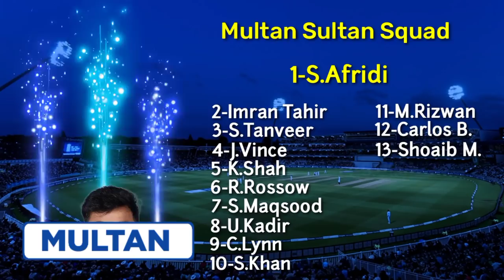Pakistan Super League 2022 | Pakistan Super League 2022 All Team Squad | Psl 2022 All Team Squad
Hello everyone in this video I will tell you about Pakistan Super league 2022, where I have done a preview on All Teams Squad for Pakistan Super league 2022. I hope you like it.
We have also provided you the psl 2022 all team squad and all the updates regarding Pakistan Super league 2022.We also cover everything regarding Pakistan Super league .

All Teams Final Squad

1-Karachi Kings

1-Babar Azam
2-Mohammad Nabi
3-Amir Yamin
4-Arshad Iqbal
5-Colin Ingram
6-Imad Wasim
7-Mohammad Amir
8-Sharjeel Khan
9-Waqas Maqsood
10-Dan Christian
11-Chadwick Walton
2-Joe Clarke
13-Noor Ahmad
14-Danish Aziz
15-Mohammad Ilyas
16-Zeeshan Malik
17-Qasim Akram

2-Islamabad United

1-Shadab Khan
2-Faheem Ashraf
3-Alex Hales
4-Asif Ali
5-Colin Munro
6-Hussain Talat
7-Musa Khan
8-Zafar Gohar
9-Hassan Ali
10-Chris Jordan
11-Lewis Gregory
12-Phil Salt
13-Rohail Nazir
14-Reece Topley
15-Iftikhar Ahmed
16-Mohammad Wasim Jr
17-Ahmed Saifi Abdullah
18-Akif Javed.

3-Lahore Qalandars

1-Sohail Akhtar
2-Fakhar Zaman
3-Mohammad Hafeez
4-Ben Dunk
5-David Wiese
6-Dilbar Hussain
7-Haris Rauf
8-Shaheen Shah Afridi
9-Rashid Khan
10-Joe Denly
11-Samit Patel
12-Tom Abell
13-Zeeshan Ashraf
14-Salman Ali Agha
15-Mohammad Faizan
16-Maaz Khan
17-Zaid Alam
18-Ahmed Danyal.

4-Multan Sultans

1-Shahid Afridi
2-Imran Tahir
3-Sohail Tanvir
4-James Vince
5-Khushdil Shah
6-Rilee Rossouw
7-Shan Masood
8-Usman Qadir
9-Chris Lynn
10-Sohail Khan
11-Mohammad Rizwan
12-Carlos Brathwaite
13-Sohaib Maqsood
14-Sohaib Ullah
15-Adam Lyth
16-Shahnawaz Dhani
17-Muhammad Umar
18-Imran Khan Sr

5-Peshawar Zalmi

1-Haider Ali
2-Kamran Akmal
3-Wahab Riaz
4-Liam Livingstone
5-Shoaib Malik
6-David Miller
7-Mujeeb Ur Rahman
8-Ravi Bopara
9-Sherfane Rutherford
10-Amad Butt
11-Umaid Asif
12-Saqib Mahmood
13-Imam-ul-Haq
14-Muhammad Imran
15-Mohammad Irfan
16-Ibrar Ahmed
17-Mohammad Amir Khan.

6-Quetta Gladiators

1-Sarfaraz Ahmed
2-Chris Gayle
3-Anwar Ali
4-Azam Khan
5-Ben Cutting
6-Mohammad Hasnain
7-Mohammad Nawaz
8-Naseem Shah
9-Zahid Mahmood
10-Dale Steyn
11-Tom Banton
12-Usman Khan Shinwari
13-Cameron Delport
14-Qais Ahmad
15-Abdul Nasir
16-Saim Ayub
17-Arish Ali Khan
18-Usman Khan

Topics Covered-

psl 2022 all teams squad
pakistan super league 2022 all teams squad
pakistan super league 2022 all team squad
all teams squad for psl 2022
psl 7 all teams squad 2022
hbl psl 2022 all teams squad
psl all teams squad 2022
psl team squad 2022
all teams full squad psl 2022
Quetta Gladiators squad 2022
Peshawar Zalmi squad 2022
Multan Sultans squad 2022
Lahore Qalandars squad 2022
Islamabad United squad 2022
Karachi Kings squad 2022
psl 7 mini draft
psl 2022
psl

Song-Palmtrees
Artist-The Brothers Records
Album-Palmtrees